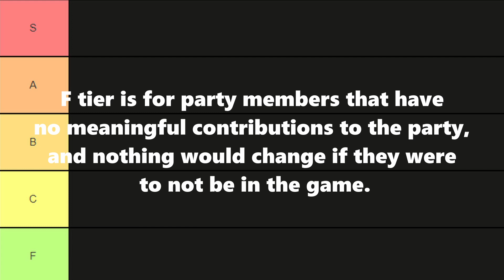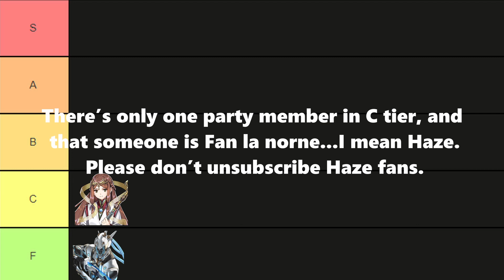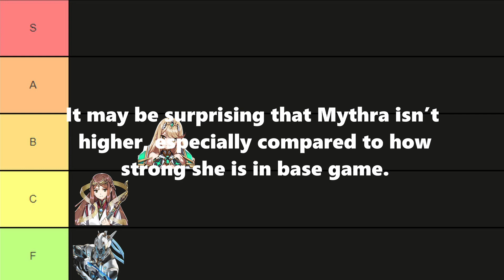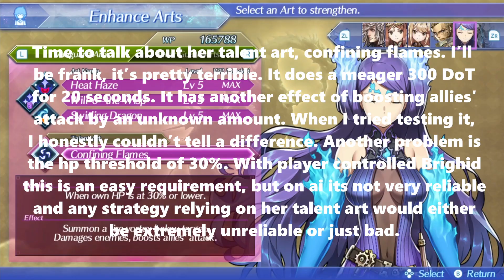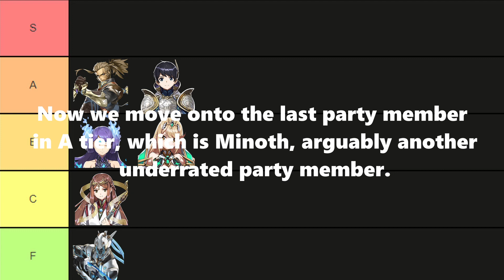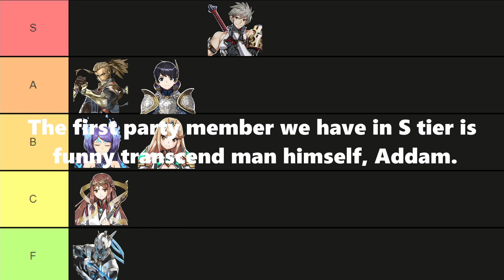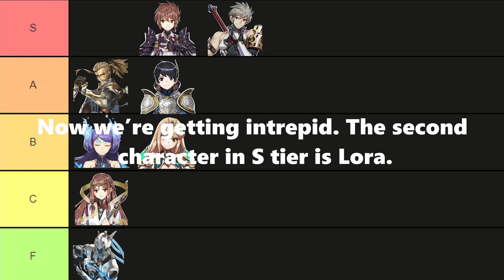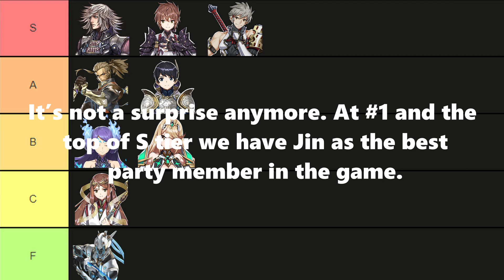Xenoblade 2 Torna Party Member Tier List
Tier list that ranks every Torna party member based on how good they are in combat. I've spent hundreds of hours with Torna, so this video will be educational about what I've learned. It took a lot of time to make this, so likes/comments/shares appreciated.

Intro: 0:00
#9: 1:46
#8: 6:45
#7: 12:40
#6: 18:19
#5: 22:14
#4: 27:23
#3: 32:34
#2: 38:08
#1: 43:25